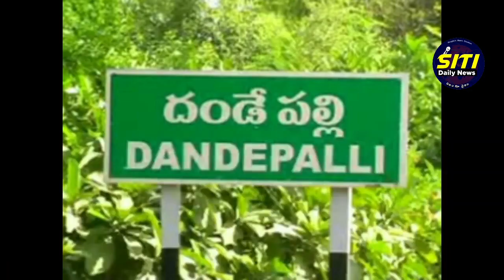కార్తీక పౌర్ణమి సందర్భంగా గూడెం ఆలయంలో భక్తుల సౌకర్యార్థం విస్తృత ఏర్పాట్లు...